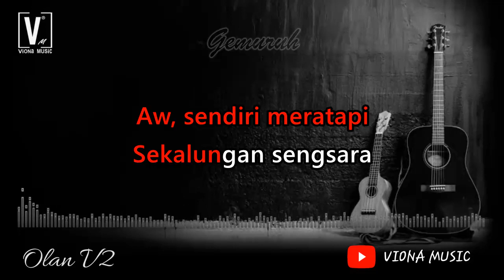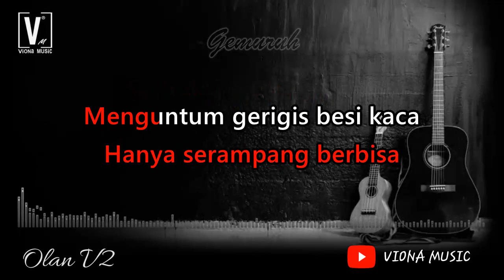SEARCH - GEMURUH ( FEMALE KEY ) KARAOKE NO VOCAL | LOWER KEY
Lagu Gemuruh merupakan lagu dari grup musik asal Malaysia, Wings.
Dalam lagu ini, Wings menggandeng aktor sekaligus musisi asal Malaysia, Amy Search.
Lagu ini dimuat dalam album Lagenda Rock yang dirilis pada 1999.

LIRIK :

Di dalam gerimis penuh rahmat
Dia tersentuh
Cendawan akrab sesegar pagi
Nan permai damaikan

Tunggul di pinggir rimba
Lantas mendambakan
Cinta sempurna dari jiwa
Bakal surinya

Di dalam kelambu mendung ungu
Dia kesali
Hilang kayangan pedoman
Ikhtiar dan arah

Persis si buta mengangankan
Hidup sederhana
Menjamahi hari-hari
Mimpi-mimpinya

Sendiri meratapi
Sekalungan sengsara
Dan menelan sisa
Pahit maung madah pujangga

Terbukti kasihnya
Hanya serampang berbisa
Menguntum gerigis besi kaca
Dan pawaka

Tak tersedar menyeresapi
Ke pusar keinsanan
Membibitkan titis-titis
Sepekat warna darah dan dosa

Tak tersedar menyeresapi
Ke pusar keinsanan
Membibitkan titis-titis

Aw, sendiri meratapi
Sekalungan sengsara
Dan menelan sisa

Terbukti kasihnya
Hanya serampang berbisa
Dan pawaka

Tak tersedar menyeresapi
Ke pusar keinsanan
Membibitkan titis-titis

Tak tersedar menyeresapi
Ke pusar keinsanan
Membibitkan titis-titis

Tak tersedar menyeresapi
Ke pusar keinsanan
Membibitkan titis-titis